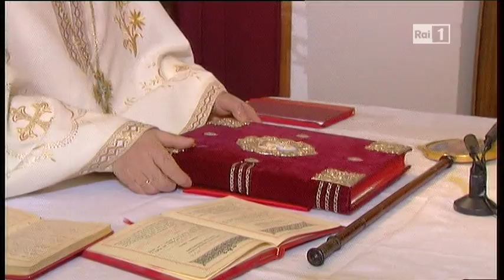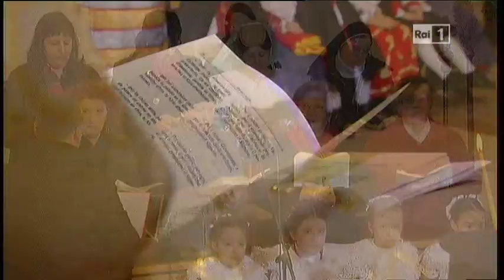Divina Liturgia in arberesh. Rai 1 (parteI)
Coro Parrocchiale di S.Costantino Albanese